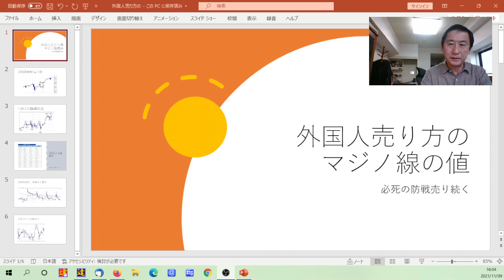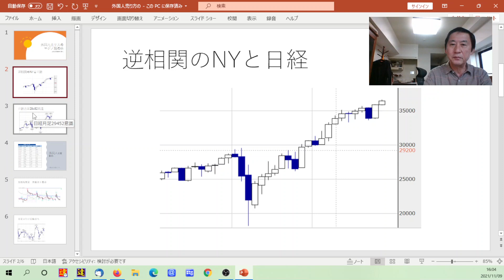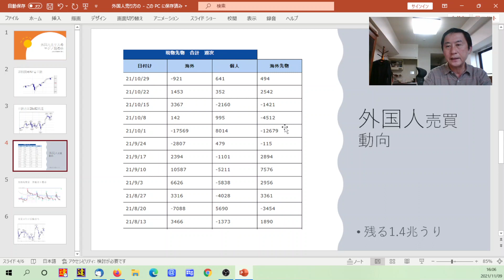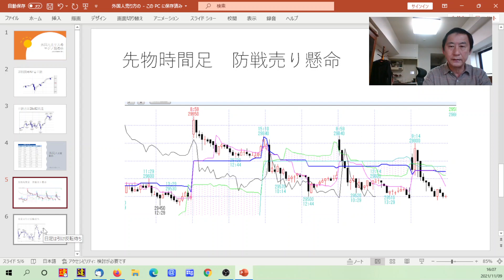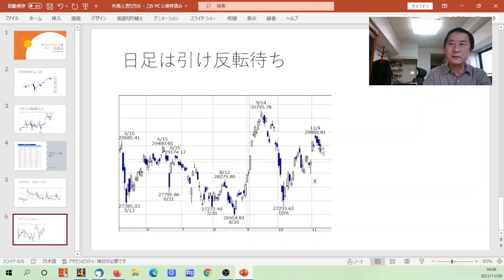外国人売り方マジノ線の値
会員レポートご購読のお申込みは下記HPからお願いします

日経平均週足で窓開き陽線を受けた次の週です

日足では連日高寄りするのに引けにかけ売りたたかれる

陰線の日が続いています。これは先物を1000円以上　下のコストで売り

担がれている売り方の防戦売りの為です。

売り方の防戦売りのマジノ線が破られるサインは

大引け新値の29794抜く事です。その時は踏み上げ相場となります。